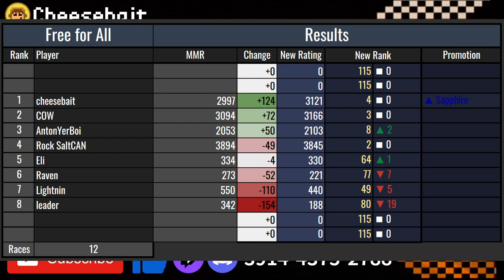SAPPHIRE OR BUSSY? | Road to 200cc Lounge RT Emerald [28]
Lots of high ranking players in 200cc lounge match up as we all aim to get higher ranks

Want to play with me? Join 200cc Lounge!